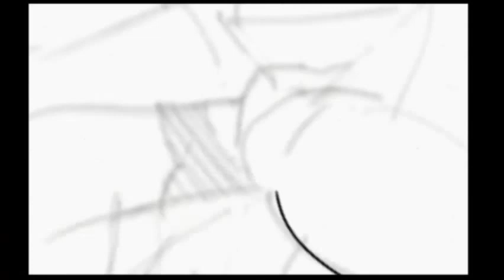『 DIGITAL DRAW』Fallen Angel • Alessia Art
Konniciwa minnha ⭐️

 In this video I wanted to make a drawing on Fallen Angel.

You can also help me by buying on Vinted my works or other